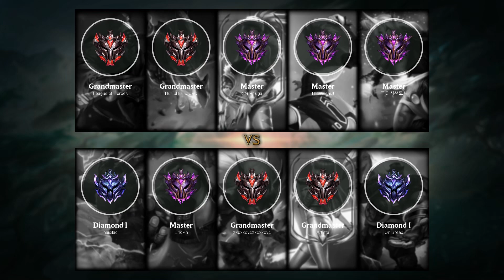Akali Mid vs Irelia - KR Master Patch 9.7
Akali Mid played by SG R1uga, KRMaster 92 LP.

- Runes: 00:18 (Electrocute)
- Damage dealt: 22:11
- Ability & Build: 22:00
- Skin: K/DA Akali Prestige Edition